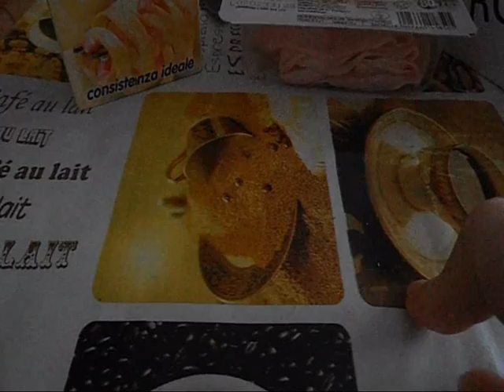4° RICETTA: Pasta panna e prosciutto